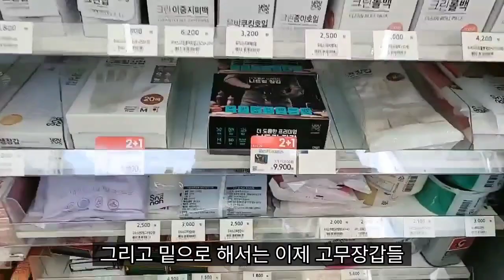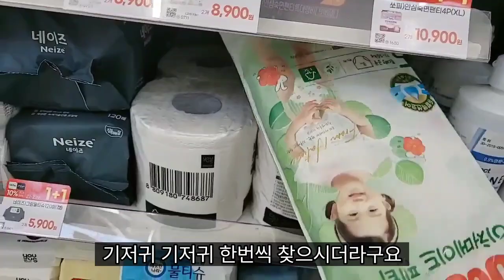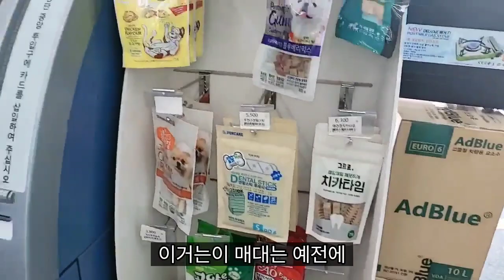GS25 비식진열 지저분 #^^ 생림댁